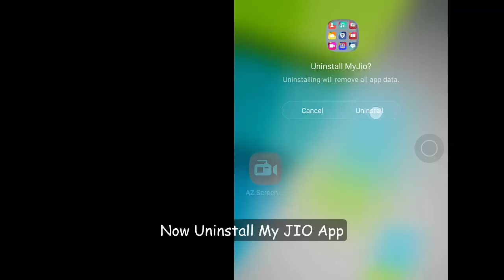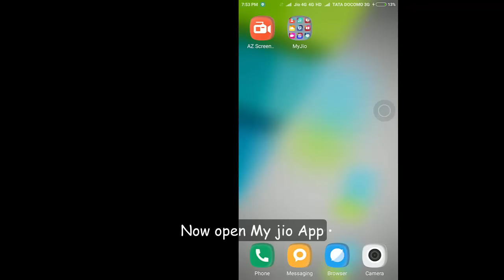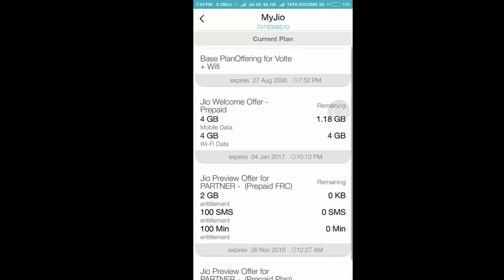How to Bypass 4 GB data Limit in your JIO [TRICK]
You also check how to install mokee rom to yours Lenovo a6000 in the below link

Â­ Â­
You can also check how to flash TWRP recovery to Lenovo a6000 phone in the below link.

You can also check how to install MIUI 7 ROM to yours lenovo a6000 in the below link :-

 You can also check how to install miui 8 for lenovo a6000 in the below link:-

 You can also check how to install Marshmallow Rom for lenovo a6000 in the below link:-

 you can also check how to downgrade from lollipop to kitkat for lenovo a6000 in the below link:-